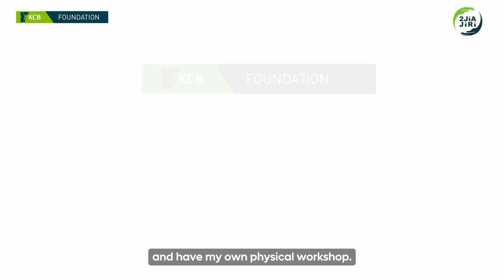TRANSFORMING LIVES IN LOKWII, TURKANA COUNTY - SAMMY'S STORY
From pausing his dreams due to lack of fees to thriving as a skilled entrepreneur, Sammy Lotieng's journey is a testament to resilience and empowerment. Thanks to the KCB Foundation's 2jiajiri programme, Sammy not only completed his Diploma in Water Engineering but also launched a successful mobile plumbing service, creating jobs and uplifting his community in Lokwii, Turkana County. With his sights set on opening his own workshop, Sammy's story showcases the transformative power of opportunity and support.